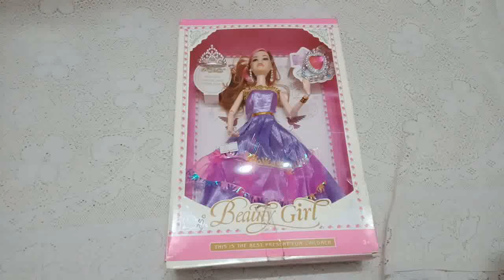Unboxing barbie doll 😍😍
Link:-